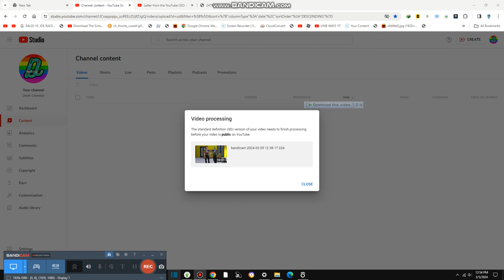Buying Drinks for Challenge {7,903}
Today we are buying drinks for the challenges like guessing and more, we will do this soon as now